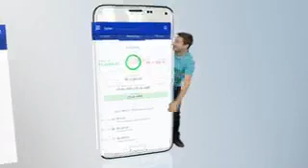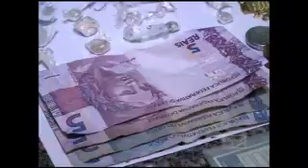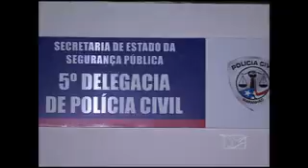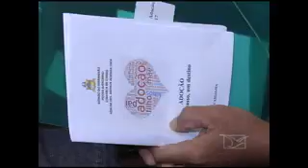Na Íntegra - JMTV 2a Edição - 28/04/17.